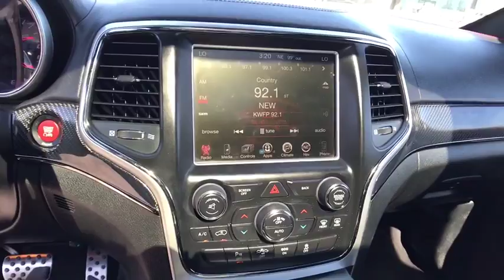2015 JEEP GRAND CHEROKEE Reno, Carson City, Northern Nevada, Sacramento, Elko, NV FC659458CC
2015 JEEP GRAND CHEROKEE
2015 JEEP GRAND CHEROKEE 4WD 4DR SRT8 - Stock#: FC659458CC - VIN#: 1C4RJFDJ6FC659458

ONLY 30,639 Miles! REDUCED FROM $51,980!, PRICED TO MOVE $2,500 below Kelley Blue Book! Heated Leather Seats, DVD Entertainment System, Moonroof, Navigation, 4x4, Power Liftgate, Trailer Hitch, TRAILER TOW GROUP IV CLICK ME!br /br /KEY FEATURES INCLUDEbr /Leather Seats, Navigation, 4x4, Power Liftgate, Heated Driver Seat, Heated Rear Seat, Cooled Driver Seat, Back-Up Camera, Satellite Radio, iPod/MP3 Input, Onboard Communications System, Remote Engine Start, Dual Zone A/C, Heated Seats, Heated Leather Seats Rear Spoiler, MP3 Player, Privacy Glass, Remote Trunk Release, Keyless Entry. br /br /OPTION PACKAGESbr /QUICK ORDER PACKAGE 26J Engine: 6.4L V8 SRT HEMI MDS, Transmission: 8-Speed Automatic (8HP70), Wheels: 20 x 10.0 Black Chrome 5 Spoke (DISC), Advanced SRT Multistage Front Air Bags, Red Vapor Package, SRT Gloss Black Fascia Applique, Dedicated Daytime Running Headlamps, SRT Black Sill w/Platinum Chrome, Black Chrome/Silver Anodized Interior Accents, Dark Red Engine Cover, Black Grille, #7 Seat Foam Cushion (DISC), Premium Headliner Module, SRT Black Gloss Badging, Laguna Leather Care Instruction Tag, Laguna Door Trim Panel, Red Interior Accents, DUAL-PANE PANORAMIC SUNROOF Premium Headliner Module, REAR DVD ENTERTAINMENT CENTER Blu-Ray Compatible Dual Screen Video, Rear Seat Video System, TRAILER TOW GROUP IV 7 & 4 Pin Wiring Harness, Delete Rear Tow Hook, Class IV Receiver Hitch, Heavy Duty Engine Cooling, Full Size Spare Tire, Steel Spare Wheel, TRANSMISSION: 8-SPEED AUTOMATIC (8HP70), ENGINE: 6.4L V8 SRT HEMI MDS (STD). br /br /VISIT US TODAYbr /At Lithia Chrysler Jeep of Reno our first and foremost goal is to make your car-buying and ownership experience better than any other you've had near Carson City, Auburn CA, Sparks and beyond. If you're ready to answer the call of fun br /br /Price does not include $449 Dealer Doc fee, taxes, and license fees. Price contains all applicable dealer incentives and non-limited factory rebates. You may qualify for additional rebates; see dealer for details.br / Some of our Pre-Owned vehicles may be subject to unrepaired safety recalls. Check for a vehicle's unrepaired recalls by VIN at